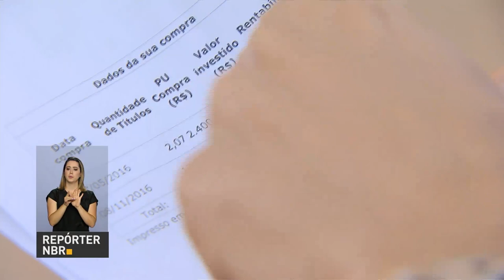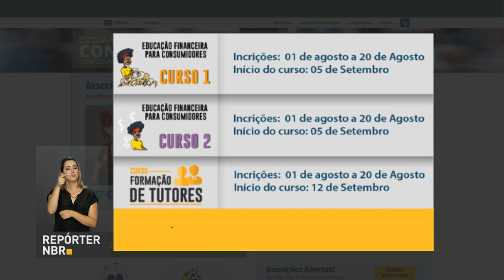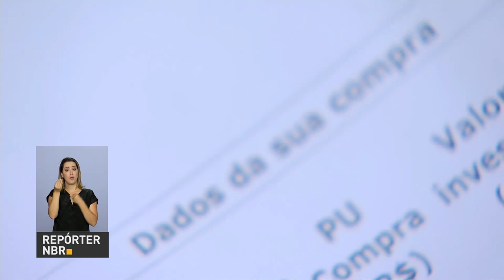Cidadãos podem fazer cursos gratuitos pela internet sobre educação financeira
REPÓRTER NBR – 15.08.17: A Escola Nacional de Defesa do Consumidor oferece um curso de educação financeira. O objetivo é capacitar os cidadãos para organizar melhor os orçamentos domésticos e o planejamento financeiro.